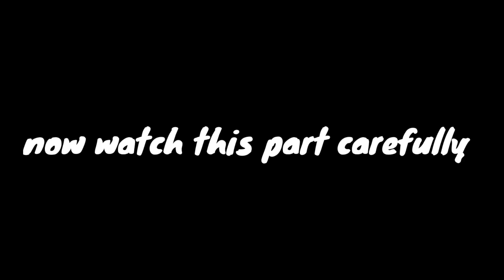how tu 1hp training boss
it's ez.

.FOR ME😏